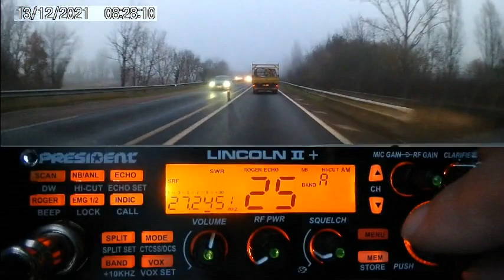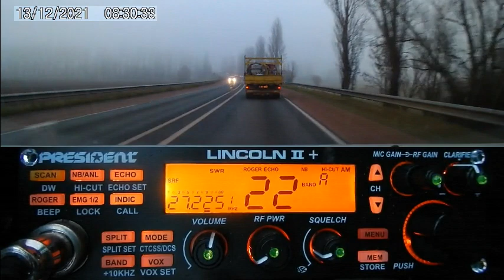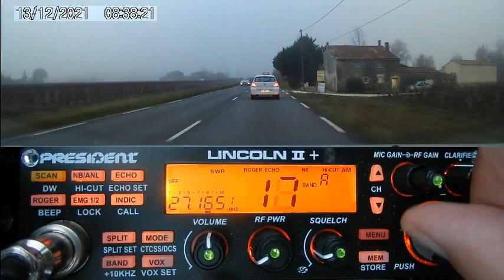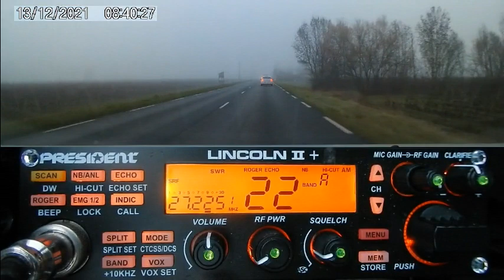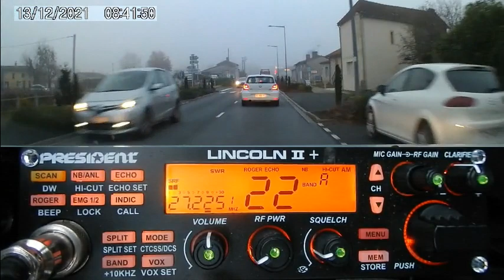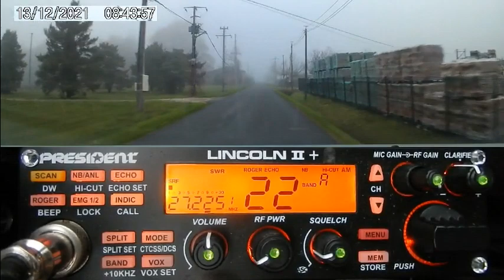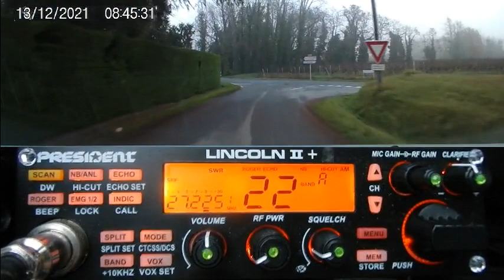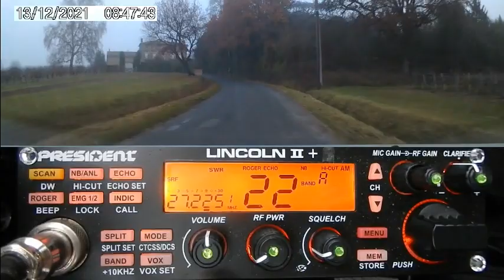CB Petit QSO en AM Il y a du monde en fréquence au fil de la route (13/12/2021) P. Lincoln II+